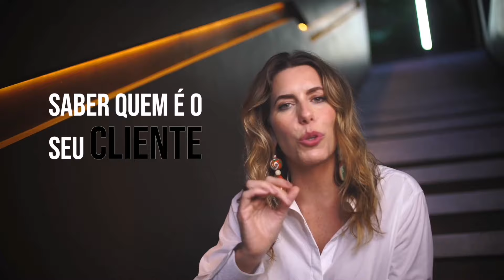Você ama moda? Essa pode ser uma ótima oportunidade para entrar nesse mercado! | com luiza bomeny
Você ama moda mas está confusa em relação aos rumos desse mercado? Pois fique sabendo que existem muitas oportunidades para quem quer entrar nele hoje. Uma moda com mais propósito, nichada e conduzida pelos conceitos de ética e sustentabilidade está nascendo, e nesse vídeo vou te contar mais sobre ela. Clica no play e confira!